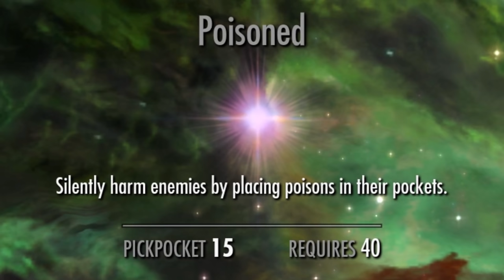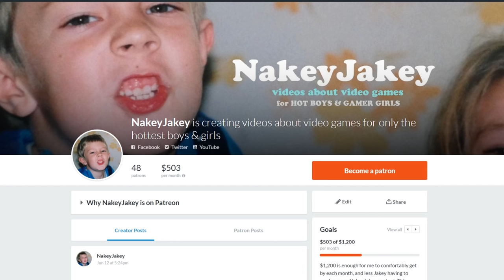GAMES THAT SHOULD BANG - Skyrim & GTA Chinatown Wars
episode 16: Remember how Dennis Quaid was in The Parent Trap?